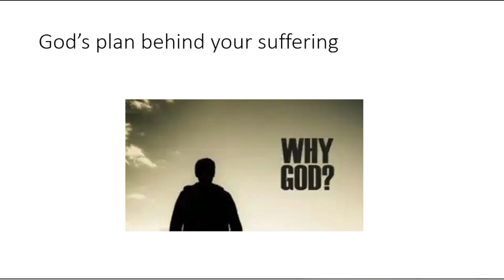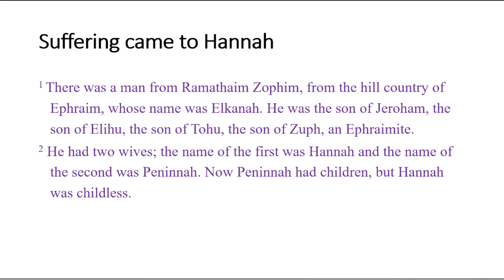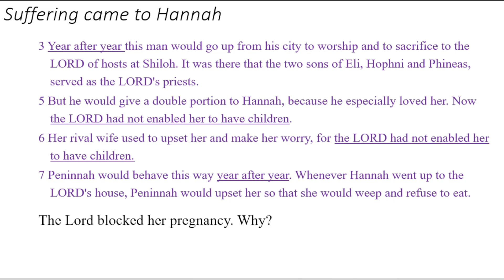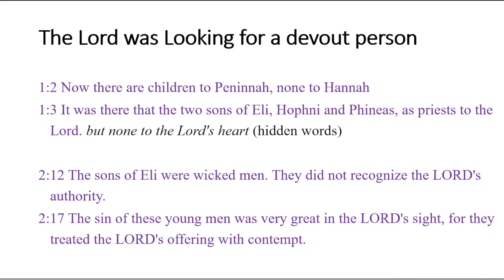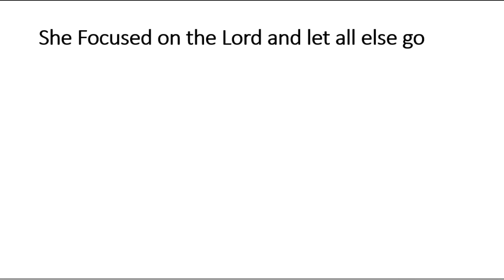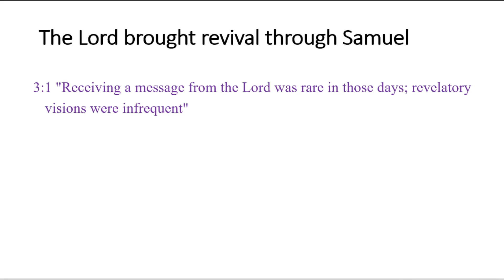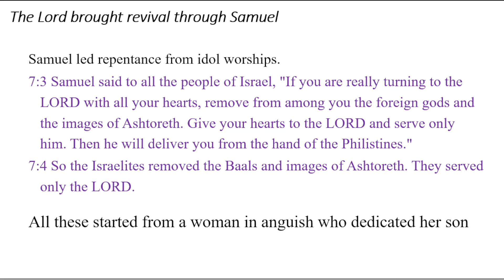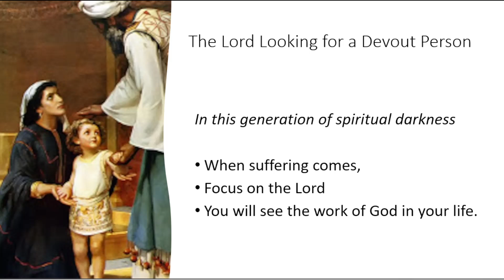7-10 The Lord Looking for Devout Person